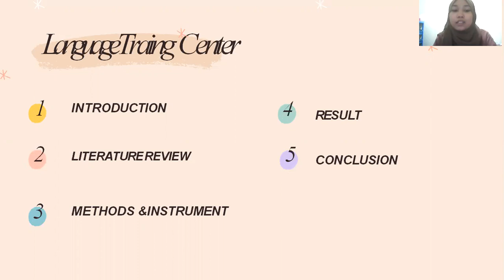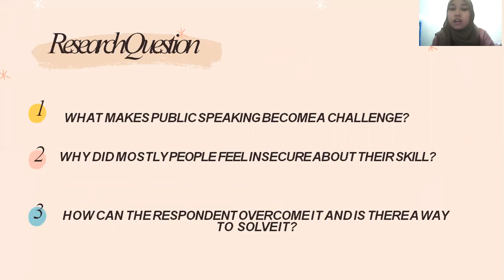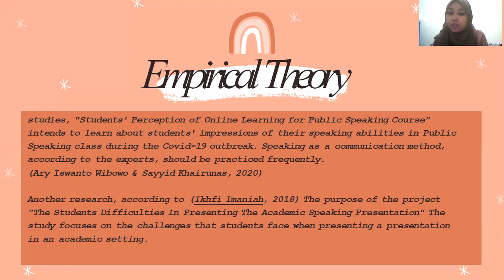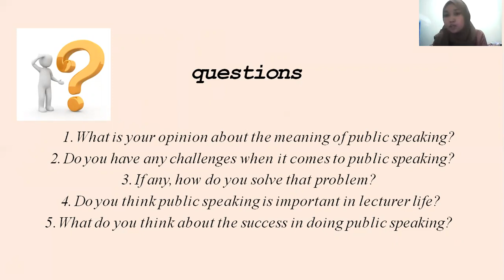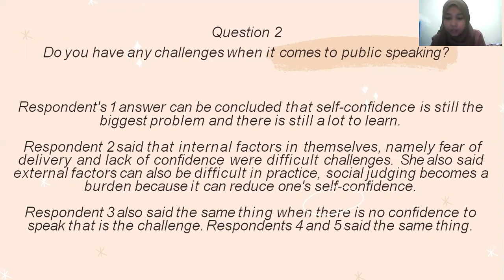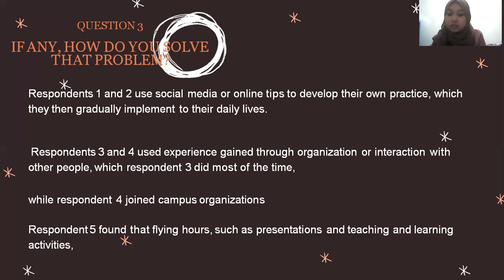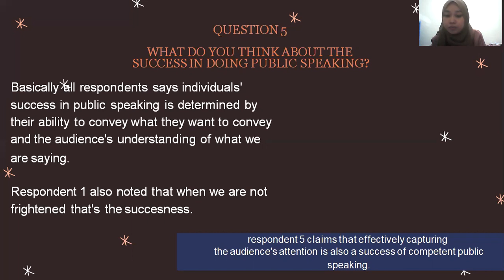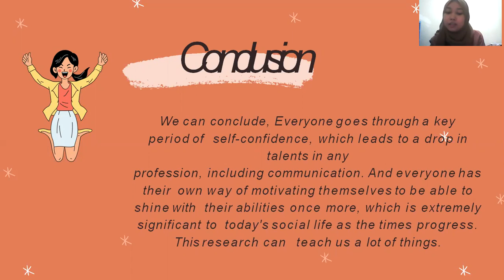International Relations Students Challenges in Public Speaking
Saffanah Mauriska Khansa